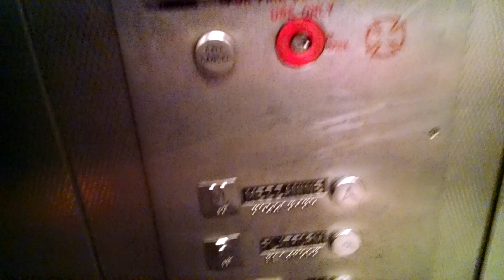"Smells Like Piss" Disgusting Elevator @ Grand Central Terminal's 4/5/6 Line Subway Platform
This is the elevator from GCT down to the 4/5/6 line subway platform, and just like any other subway station elevator this one smelled like piss.